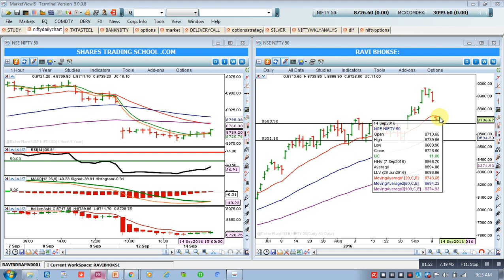Nifty Trading Strategy 15-09-16 Dr. Ravi Bhokse